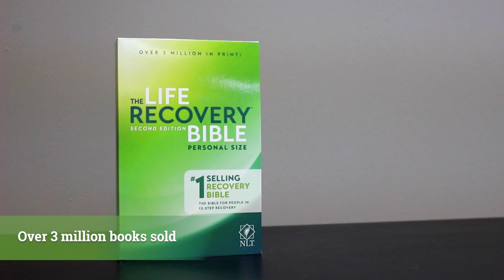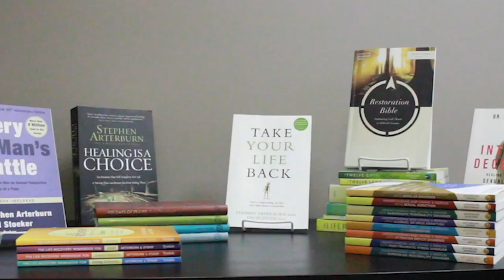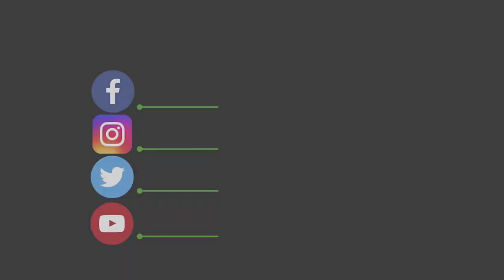Recovering from Divorce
Welcome to Life Recovery Today with Stephen Arterburn!

Drawing on Recovery principles and his own personal experience, Steve Arterburn shares how the recovery process can move a person from the feelings of shame that a divorce can bring to becoming whole and healthy again.

Tune in to new episodes of Life Recovery Today with Stephen Arterburn EVERY THURSDAY at 11am ET on NRBTV.

Do you need help? Call 800-NEW-LIFE.